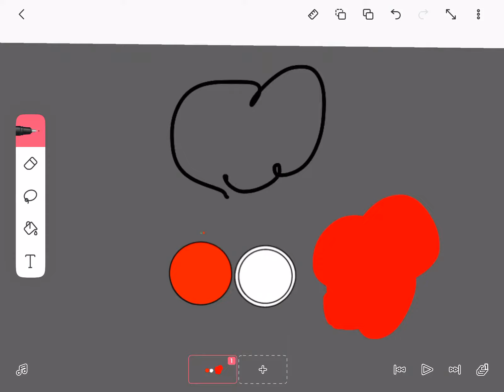April 28, 2021